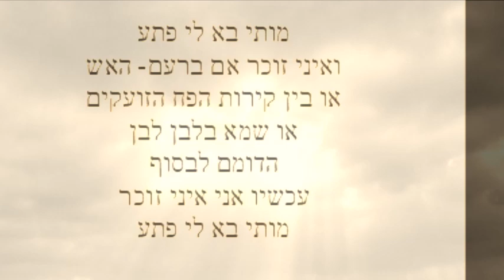Death came to me suddenly מותי בא לי פתע, שלומית אהרון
מילים: יוסף שריג
לחן: נעמי שמר

השיר נכתב (6 בפברואר,1972) לזכר חברו של המשורר, איציק פרח, שנפטר ב- 16 בפברואר 1971, לאחר תאונת דרכים.
המשורר, יוסף שריג, נהרג ב - 10 באוקטובר 1973 במלחמת יום הכיפורים ברמת הגולן. השיר בוצע לראשונה  על ידי הזמרת עירית סנדנר, בבית השיטה, בערב הזיכרון הראשון למות המשורר.